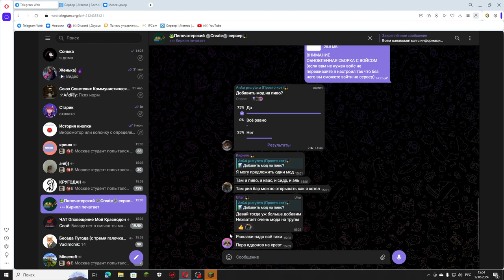Постройка Жд путей на сервере